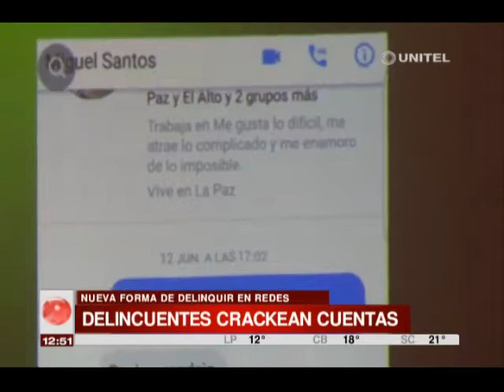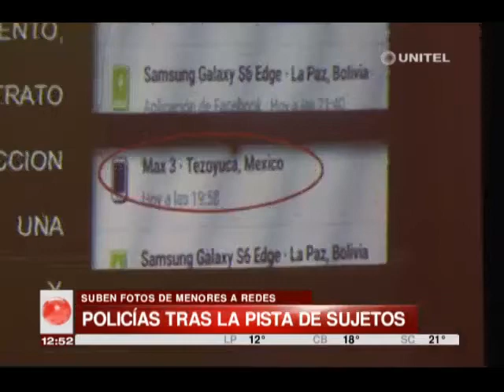La Policía encontró nueva forma en la que delincuentes extorsionan a sus víctimas